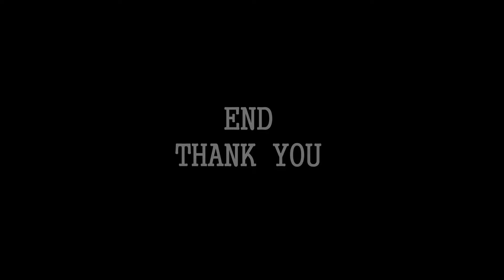서울 지하철 2.3.4 호선(Korea Seoul Subway Line 2.3.4)